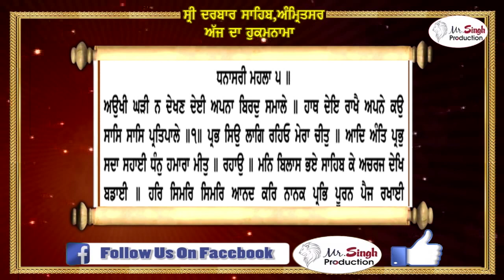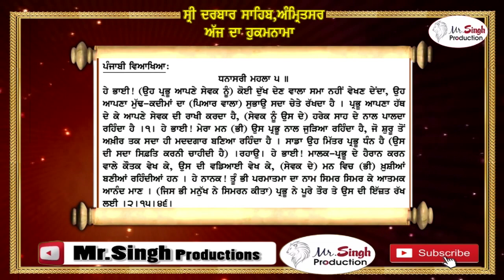ਹੁਕਮਨਾਮਾ ਸ਼੍ਰੀ ਦਰਬਾਰ ਸਹਿਬ ਸ਼੍ਰੀ ਅੰਮ੍ਰਿਤਸਰ ਸਹਿਬ ਜੀ ਤੋਂ ਅੱਜ ਦਾ ਮੁੱਖਵਾਕ